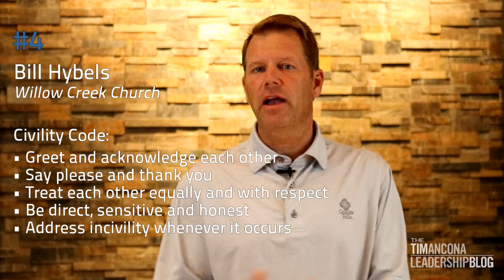10_2019 Global Leadership Summit Takeaways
Top 10 Takeaways from the 2019 Global Leadership Summit